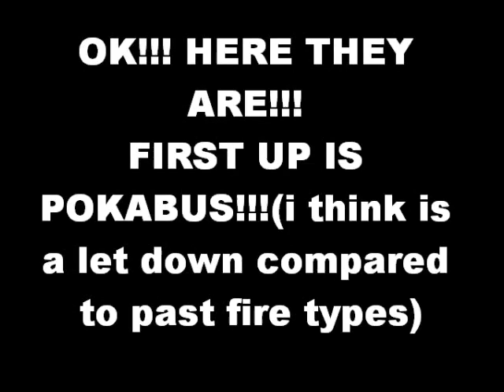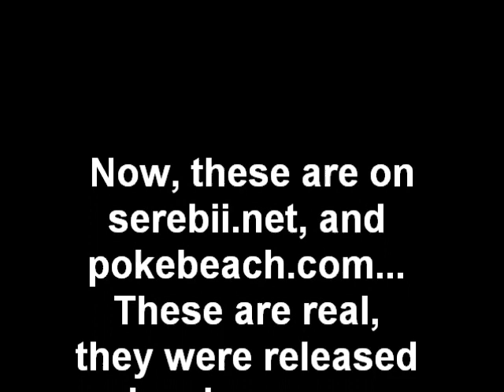Pokemon Black And White 5th Generation Starter Evolutions(CONFIRMED)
MUST READ DESCRIPTION!

Tsutaaja is pretty easy. First it's a snake with legs and arms, a neck collar, and a leaf on it's tail. It evolves and it's arms becomes smaller and it's legs become more fragile. It gets a little sleeker and it's collar grow out. Then in the final form it loses it's legs and arms and becomes slim and sleek (similar to what happened to actually snakes) with a leafy tail. The collar around it's neck grows out which makes it look like some type of king snake or something.

Mijumaru was a little tricky at first but I kind of see it now. Notice how Mijumaru has dark blue ears, a white face, little dots on its face, and a light blue body with a shell on it's belly. Also notice how it's feet are flat. Then it evolves and it's body becomes blue, grows whiskers from the dots, it's lower body becomes dark blue with two shell on it's side, and it's feet get longer and flat, and so does it's tail. Also notice that little spike on top of it's head. Basically we see it's becoming more and more aquatic. With those type of feet walking on twos becomes harder and harder. Then we see it's final evolution which finally becomes quadrupedal, giant otter. (An actual species of otter.) It has fully grown whiskers, has a dark blue body, the shell on it's sides has covered most of it's body, including it's tail and the thing on it's head grew out to what seems to be a conch shell. So basically Miju's final forms is just a quadrupedal otter.

Pokabu's is the easiest. As a Pokabu it's seems to have a black bandanna on it's head, while wearing a black diaper. Also that yellow mark on it's nose resembles a flame on a lighter. Then Pokabu evolves and becomes bipedal with black tights on similar to a wrestler. The final evo looks as its it's wear a championship belt and has flame coming out of it's nose. Also notice how Pokabu's tail looks like the lit end of a bomb, then when it evolves tail tail look like the bomb has been lit and it's almost ready to explode, and then the final evolution has it's tail looking like the bomb just when off, maybe that's which there's fire coming out of his nose. Not too sure on that last part.
Here is the link to the forum tht has the photos... as you can tell the pics are realistic. they are on pieces of what looks like a drawing board/concept board... just look closely and youll see tht they are real...

CONFIRMED FROM SEREBII AND ON POKEBEACH! IM CHOOSING WATER!1 THTS FREAKING AWSOME!